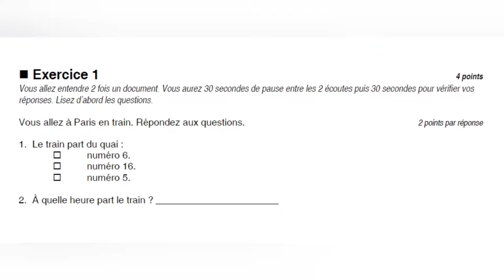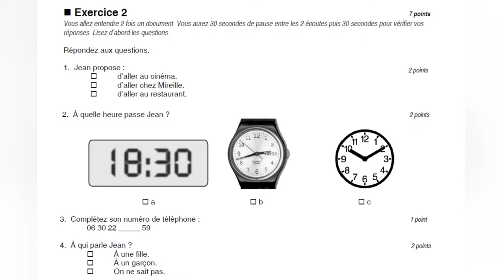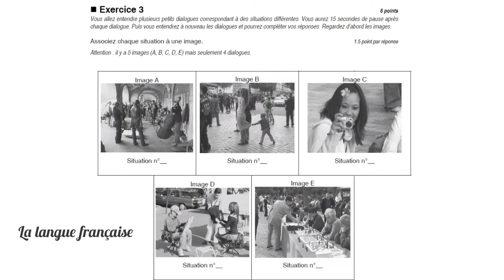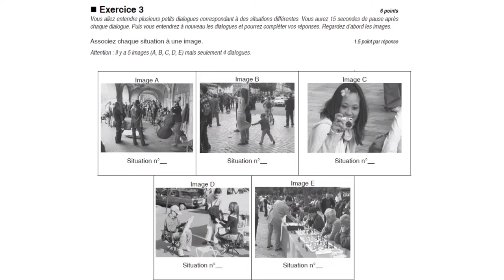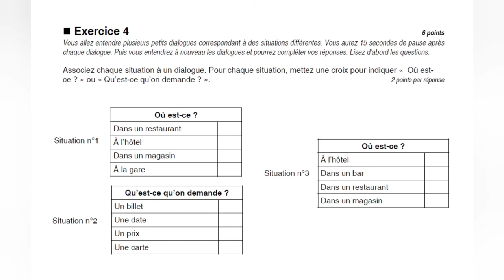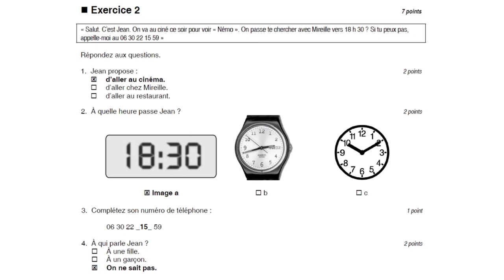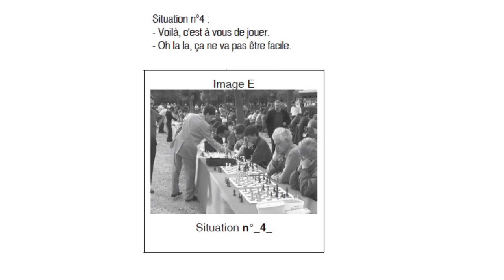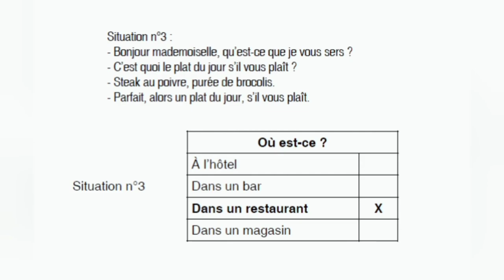DELF A1 LISTENING TEST - 2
DELF A1 Compréhension orale Test - 2

Bonjour et Bienvenue à La Langue Française
DELF A1 tests the most basic level at which a language is used. DELF A1 listening test has three or four very short recordings on everyday life (played twice), followed by questionnaires to test how much was understood.